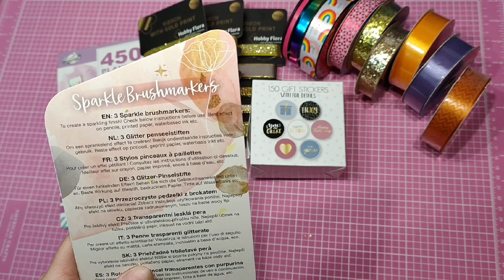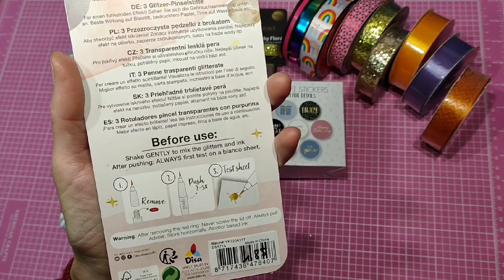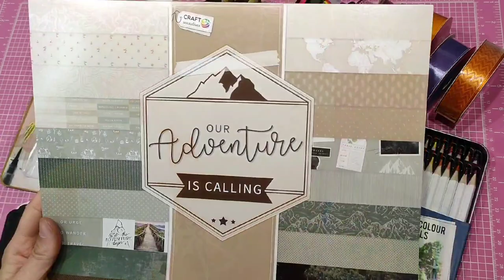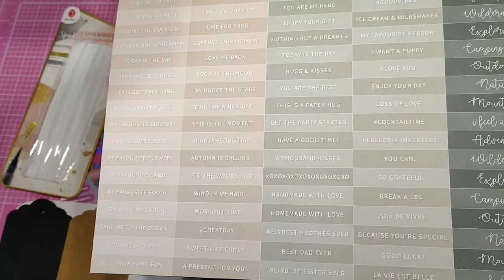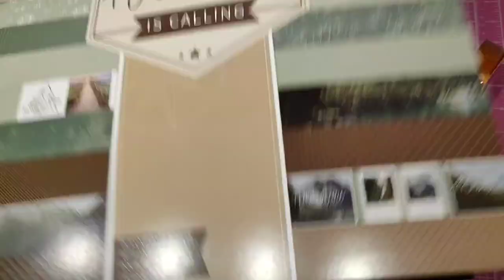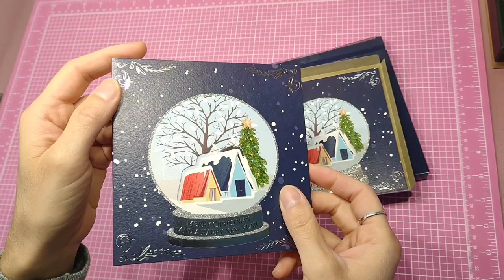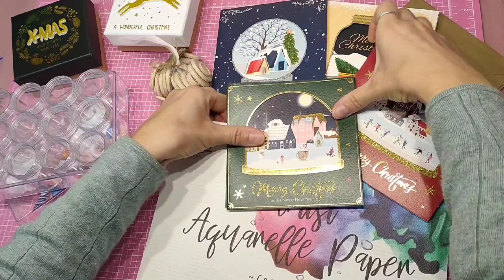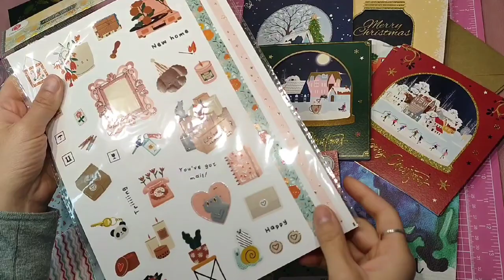🛒 DOUBLE Haul Action 2022 🤭🤭 Arrivage novembre NOËL {SCRAP LOISIRS CRÉATIFS} Rangement Idées cadeau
✨ Les nouveautés avec des haul, des déballage, des tests et tutos, pour de nouvelles idées ou pour les débutants ✨

Dies, diecuts, matrices de découpe, chipboards, stickers, papiers, encres, matériel, outils, perles, polymère clay, pâte à modeler, noël, idées, tips, détournements et astuces...
Scrap, Loisirs créatifs, Matériel photo et vidéo, Fournitures scolaires, Loisirs créatifs enfants

Magasin Action